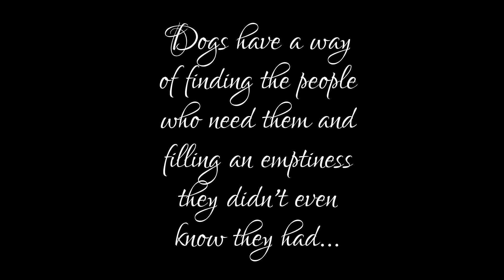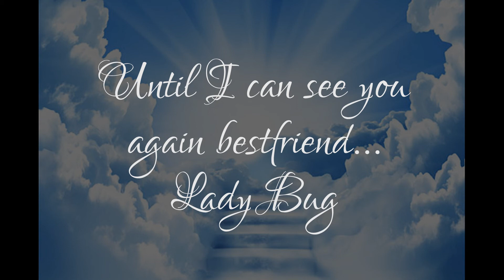Our beautiful Lady Bug